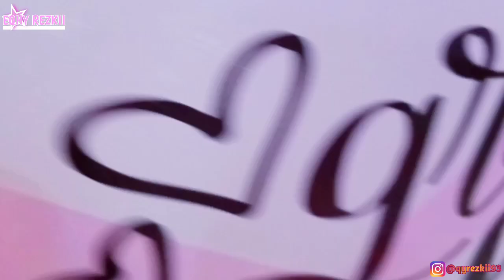BELANJA HEMAT 2 MINGGUAN | 165 RIBU UNTUK 3 ORANG | KOMPLIT LAUK, SAYUR & BUAH | FOOD PREPARATION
LINK PERABOT DAPUR & LAUNDRY👇👇👇
🌈Tempat Sendok Aesthetic :